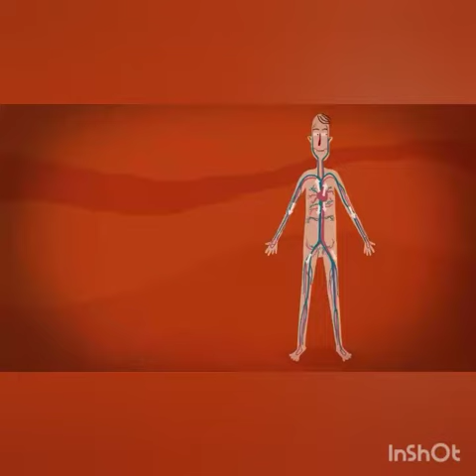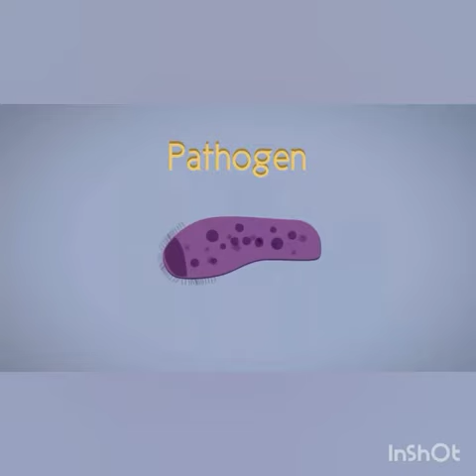1.3.1 Kepentingan Pembekuan Darah